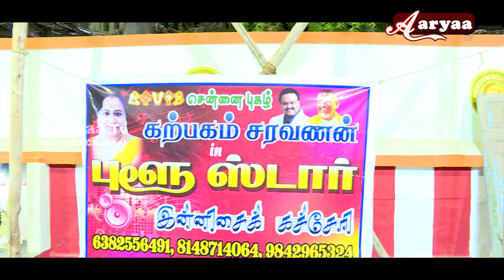Sankarankovil | Pookuzhi-2022 | Kacheri | Rowdy Baby Song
பூக்குழி_திருவிழா...2022